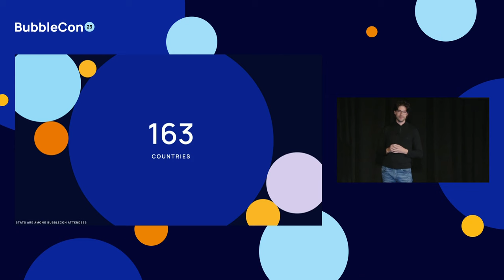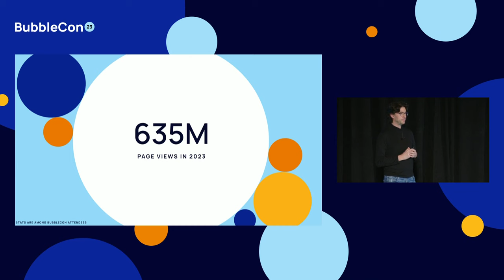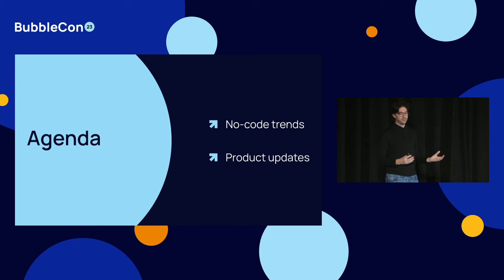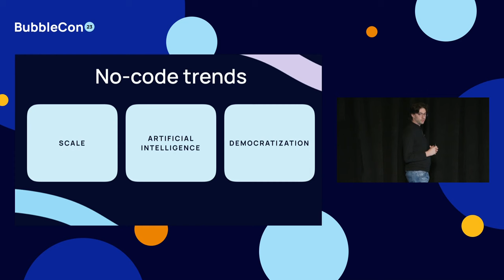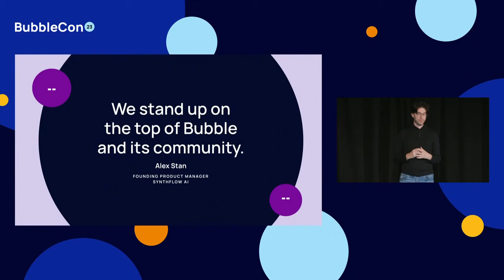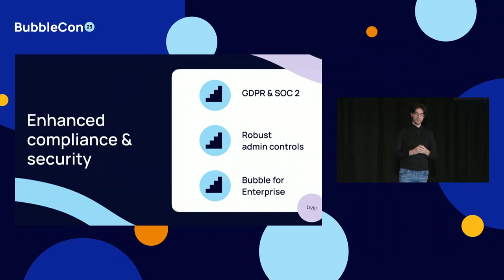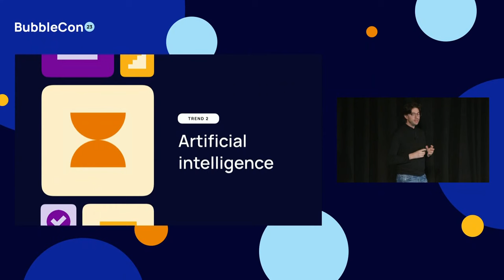Founder Keynote: Scaling What’s Possible With No-Code [BubbleCon 2023]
At BubbleCon, Bubble founders Josh and Emmanuel announced the new features we’re building to leverage the forces shaping the future of no-code — including AI and the ability to build native mobile apps.

Chapters:

00:00 Keynote start
00:39 Emmanuel Straschnov, Bubble co-founder and co-CEO welcomes you to BubbleCon
04:10 No-code trends
04:23  Scaling no-code startups
07:26  AI no-code trends
09:27 Democratization of technology
12:52  Bubble product announcements
13:43  Josh Hasa, Bubble co-founder and co-CEO talks about Bubble’s design, data, logic
15:18  Data updates and enhancements
18:08  Bulk data operations
18:41  Bubble’s planned logic enhancements
19:57  Expression composer
20:39  Return data from custom events
22:37  Design updates
24:15  Bubble AI for design
26:13  Native mobile apps for Bubble
27:08  Native mobile promo
29:26  Other sessions at BubbleCon